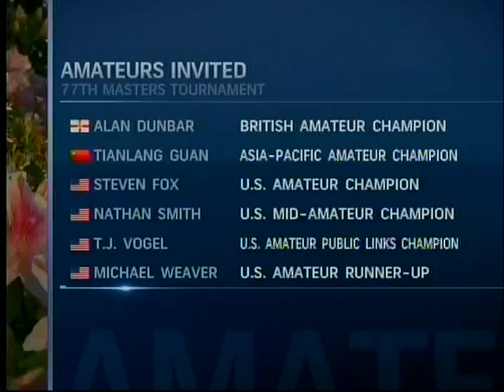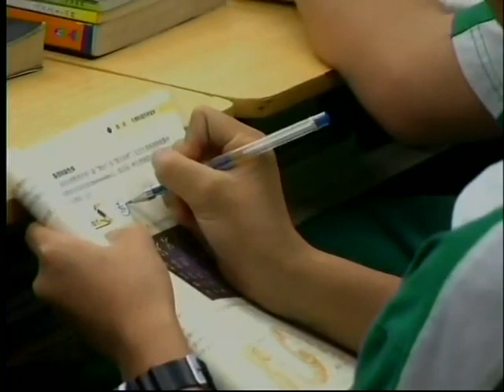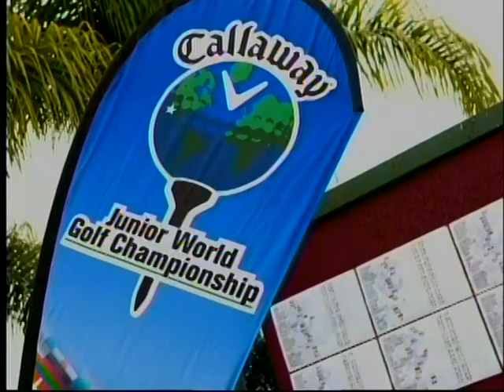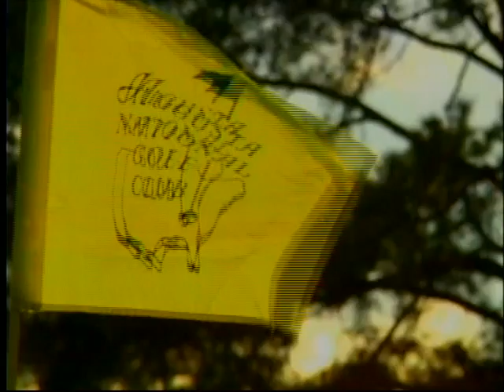Meet the 14 Year Old Who Played in The Masters: Tianlang Guan & PGA Professional Jimmy Headrick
Get to know 14-year old Tianlang Guan, the phenom from China who won the Asia - Pacific Amatuer Championship to qualify to play in The Masters from Golf Channel.